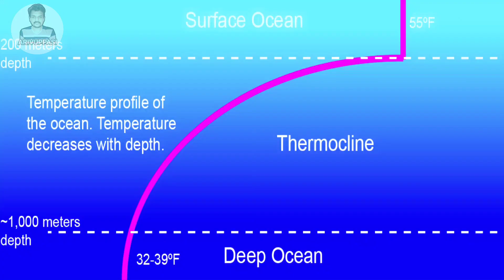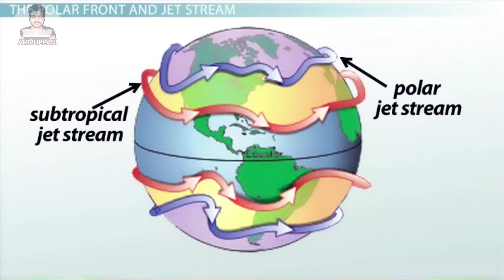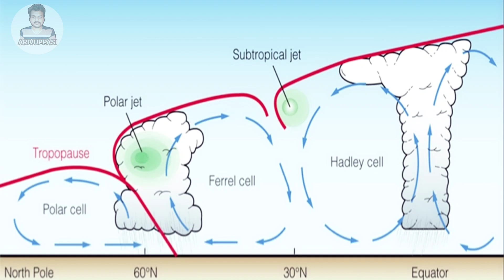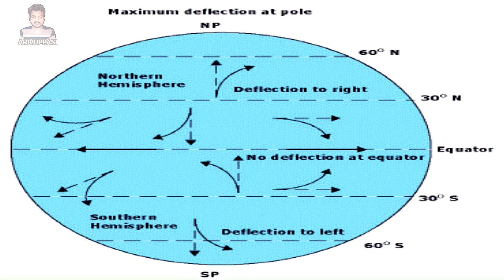Rossby Waves | ARIVUPPASI | EMMANUEL | TAMIL